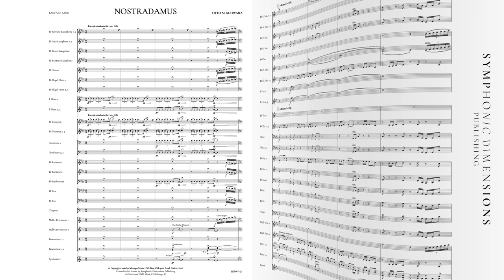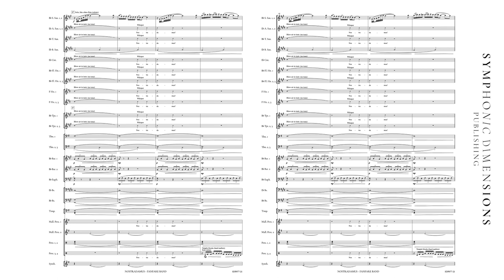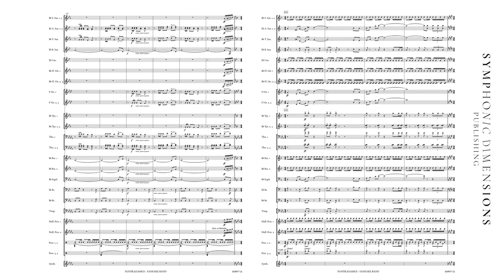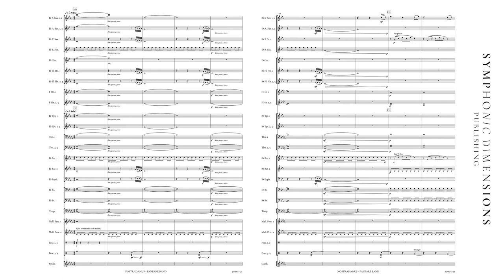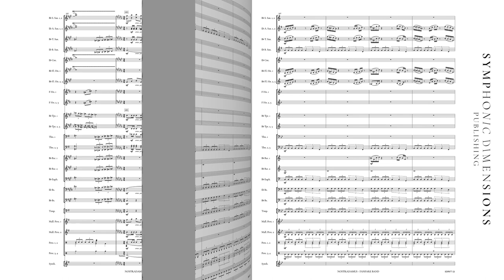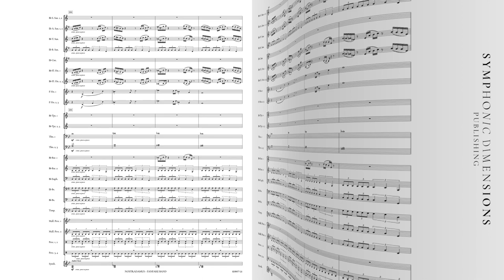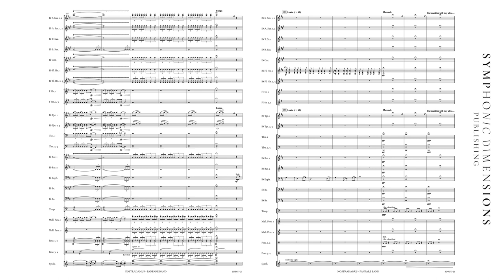NOSTRADAMUS (Fanfare Band) - Otto M. Schwarz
Title: NOSTRADAMUS

Performed by Koninklijke Fanfare Kempenbloei Achel & Ivan Meylemans

Composer: Otto M. Schwarz
Verlagsnummer: SDP077-21
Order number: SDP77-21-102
Publisher: Symphonic Dimensions Publishing
Product Type: Set (Score + Parts)
Instrumentation: Fanfare Band
Grade 4
Format: "Score: 266,7 x 355,6
Parts: US Concert"
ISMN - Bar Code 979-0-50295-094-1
Duration: 12:30

ENGLISH
Nostradamus was one of humankind’s greatest prophets. Many of his coded prophecies proved true. He lived at the time of the inquisition, and his predictions and medical therapies as a physician made him face consequences from the church. After he had been forced to flee several times and had lost his family to the plague, he devoted himself to clairvoyance. He wrote down many events in history in coded predictions. Although there is probably more than one possible way of interpretation, in our world, Nostradamus is still considered to be a unique personality. Whether he is degraded to a charlatan or turned into a myth, he surely has moved humankind with his prophecies. Otto M. Schwarz, soundtrack composer since 2001, wrote a cinematographic work about this man, who is probably the best-known prophet of the last 1000 years.

DEUTSCH
Nostradamus war einer der größten Wahrsager der Menschheit. Viele seiner verschlüsselten Prophezeiungen trafen ein. Er lebte in der Zeit der Inquisition und musste durch seine Weissagungen und seine als Arzt verbreiteten Heilmethoden mit Konsequenzen seitens der Kirche rechnen. Nachdem er bereits öfters hatte fliehen müssen und seine Familie an die Pest verloren hatte, widmete er sich der Hellseherei. Er sagte verschlüsselt viele Begebenheiten in unserer Geschichte voraus. Natürlich gibt es viele Möglichkeiten der Auslegung, doch Nostradamus gilt auch in unserer heutigen Welt als eine einzigartige Persönlichkeit. Ob man ihn zum Scharlatan degradiert oder zum Mythos hochstilisiert sei dahingestellt, die Menschheit hat er jedenfalls mit seinen Prophezeiungen immer bewegt. Otto M. Schwarz, seit 2001 Filmkomponist, schrieb ein filmmusikalisch verarbeitetes Werk über diesen wohl berühmtesten Wahrsager der letzten 1000 Jahre.

FRANÇAIS
Nostradamus a été l’un des plus grands prophètes de l’humanité. Un grand nombre de ses prophéties codées se sont produites telles que prédit. Nostradamus vivait au temps de l’Inquisition. Ses prédictions astrologiques et ses traitements élaborés en tant que médecin, lui ont valu d’être pourchassé par l’Église. Devant les menaces des autorités religieuses, il devra fuir à plusieurs reprises. Sa famille périt dans une épidémie de peste et Nostradamus se consacrera à la clairvoyance. Il commence alors à rédiger ses prédictions codées dont certaines décrivent des faits historiques. Bien qu’il y ait plusieurs lectures et interprétations possibles, Nostradamus est toujours considéré comme une personnalité unique de notre Histoire. Que ses détracteurs dénoncent le charlatan ou qu’il soit, au contraire, considéré comme un mythe, ses prophéties ont indubitablement marqué l’humanité. Depuis 2001, Otto M. Schwarz compose des musiques de films. Avec son œuvre Nostradamus, il signe le film de la vie de celui qui a été le plus célèbre prophète du millénaire passé.

NEDERLANDS
Nostradamus was een van de grootste profeten der mensheid. Veel van zijn gecodeerde voorspellingen kwamen uit. Hij leefde in de tijd van de inquisitie en zijn voorspellingen en zijn in de hoedanigheid van arts verbreide geneesmethoden vielen slecht bij de kerk. Nadat hij een aantal keren was gedwongen te vluchten en hij zijn familie aan de pest had verloren, ging hij zich bezighouden met zijn helderziendheid. Hij beschreef veel historische gebeurtenissen in gecodeerde voorspellingen. Hoewel er natuurlijk meerdere interpretatiemogelijkheden zijn, blijft Nostradamus in onze samenleving een unieke persoonlijkheid. Of hij nu wordt beschouwd als charlatan of als mythe, hij heeft de mensheid in elk geval beziggehouden met zijn voorspellingen. Otto M. Schwarz, componist van soundtracks sinds 2001, schreef een filmachtig werk over deze beroemdste waarzegger van de laatste duizend jaar.